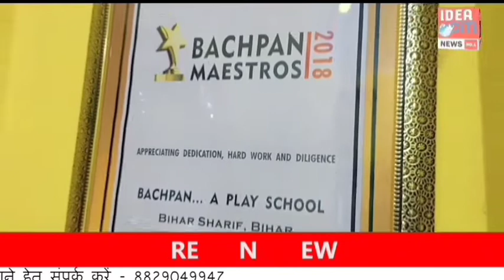Nalanda : बाइक चोरी कर भाग रहे युवक को लोगों ने पकड़ा, किया पुलिस के हवाले